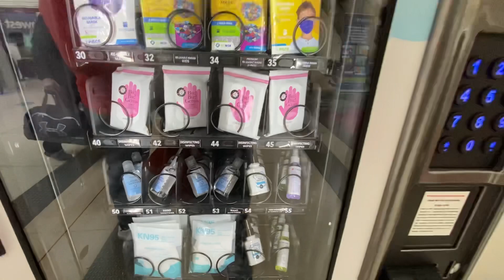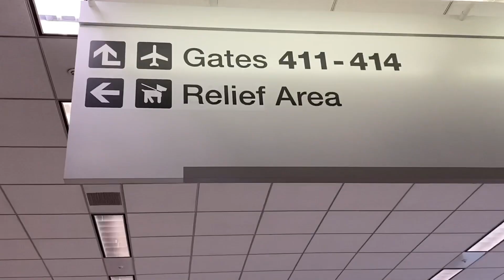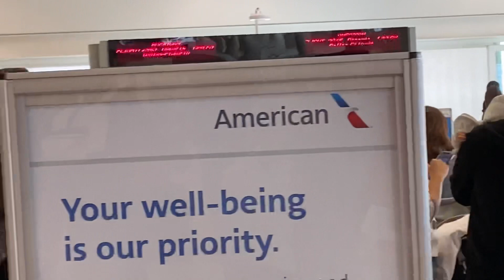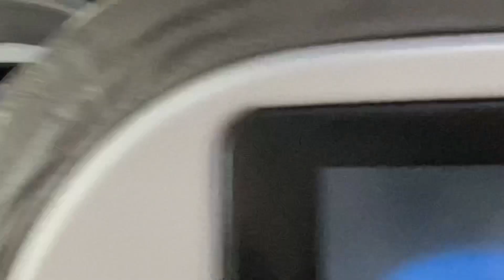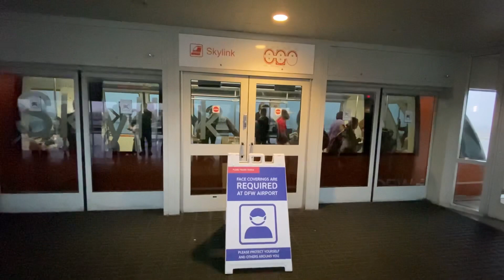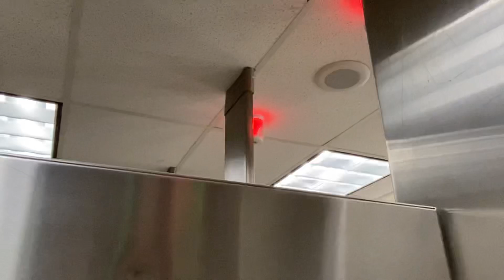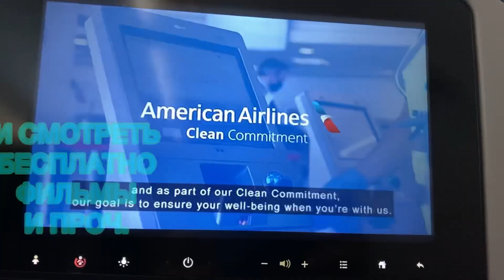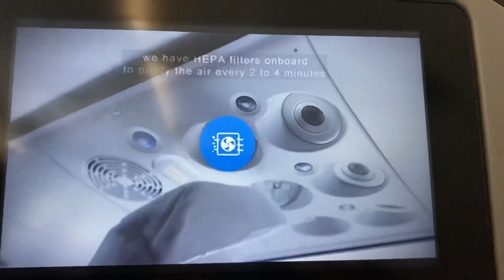ЧТО СЕГОДНЯ ТВОРИТСЯ В АЭРОПОРТАХ США I ВЕТЕРАН УСТЫДИЛ ПРАВИТЕЛЬСТВО США